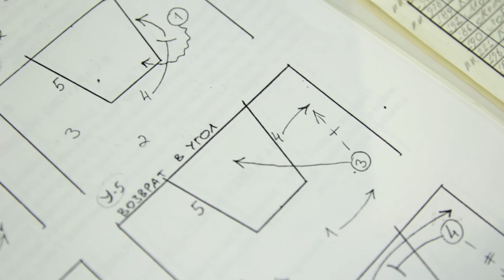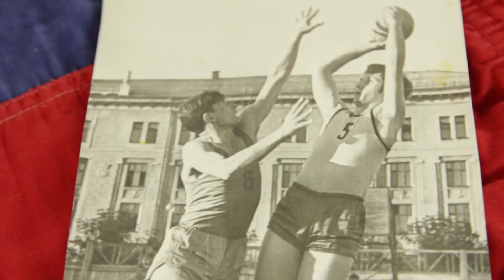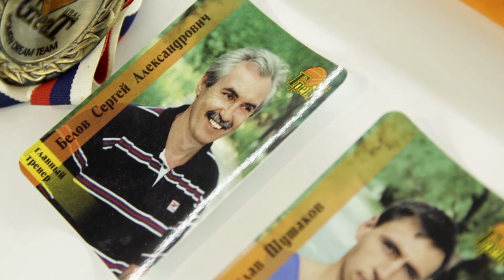Промо-ролик к открытию в Перми выставочной экспозиции «История пермского баскетбола»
Работа над музеем завершена!

Мы очень рады, что можем сообщить вам эту новость! Выставочная экспозиция «История пермского баскетбола» будет готова принимать посетителей как только снимут режим ограничений в нашем регионе.

Мы надеемся, что музей станет настоящим центром притяжения для всех любителей баскетбола. Уникальные экспонаты и мультимедийная экспозиция позволят почувствовать себя активным участником баскетбольной жизни Прикамья, погрузиться в атмосферу лучшей игры с мячом и проследить историю баскетбола в нашем крае.

Спасибо каждому, кто внёс свой вклад в создание музея, кто поддержал этот проект финансово, кто прислал огромное количество бесценных артефактов, которые стали украшением экспозиции!

Музей будет располагаться в УДС «Молот» по адресу ул. Лебедева, 13.

«Пермь - лучшее место для баскетбола!» (с) Сергей Белов